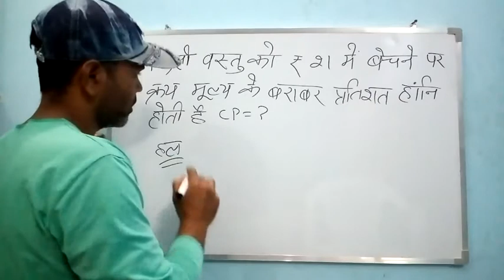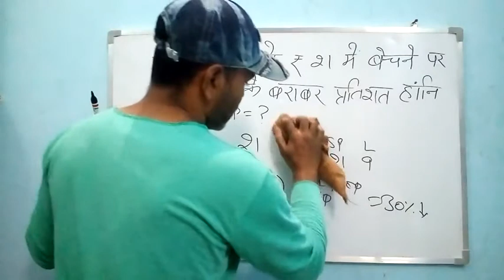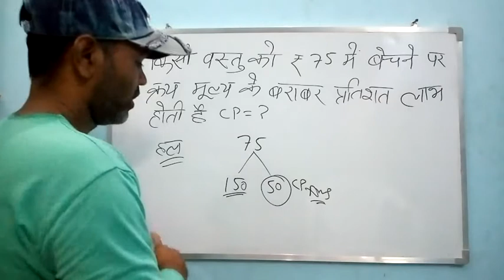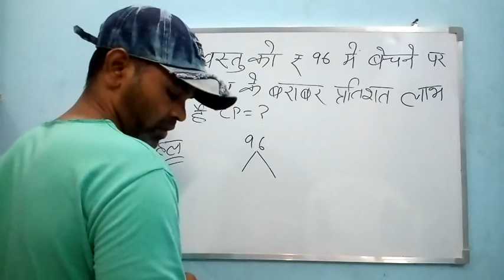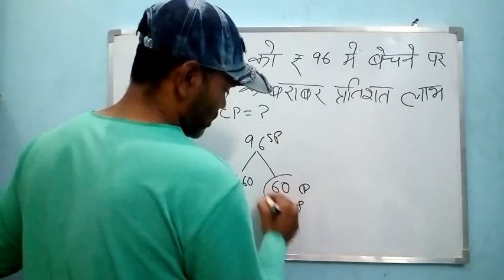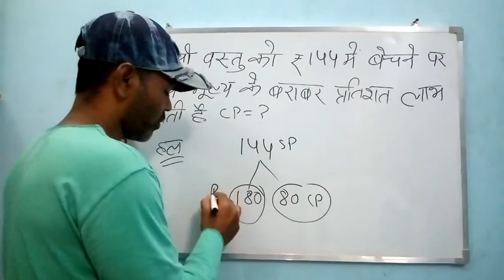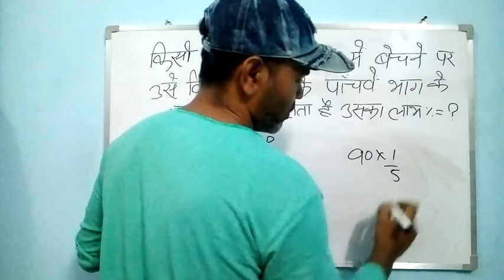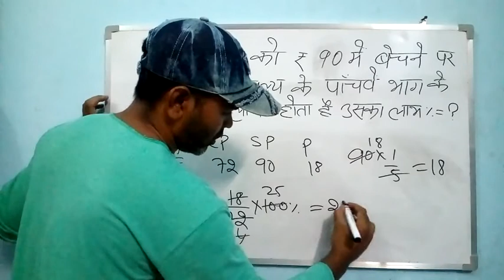Profit and loss लाभ व हानि के short tricks part 5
Profit and loss लाभ व हानि short tricks part
शार्ट trick

foodynitu
foody nitu
nitu kandera
 this video is about short method to solve math sums.

इस विधि के द्वारा आप अपने एग्जाम में बहूत कम समय में इस तरह के सवाल सेकंडों मे हल करेंगे।

My channel link to solve more problem on profit and loss। लाभ व हानि